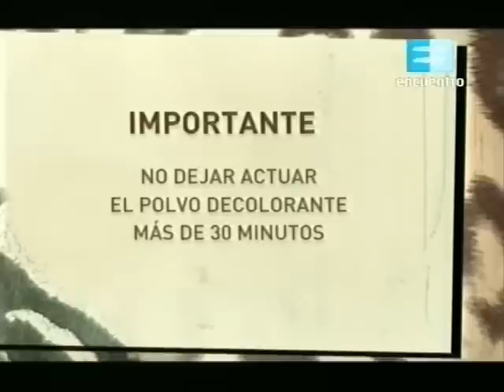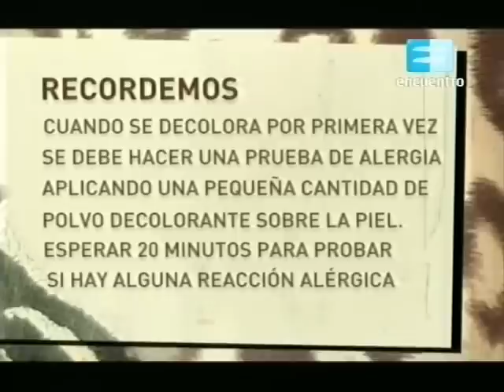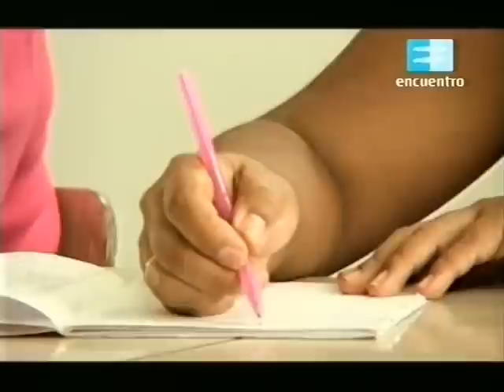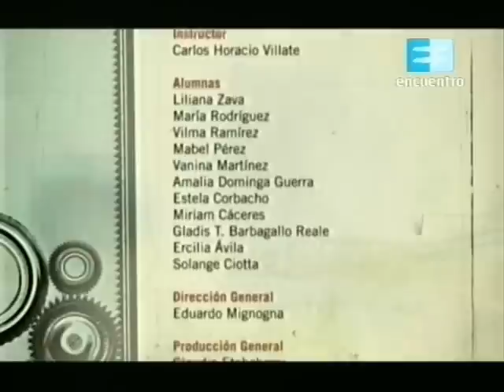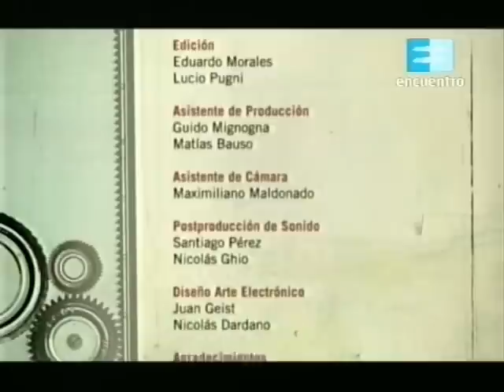Curso de Peluquería (Estilista) - Cap. 12 (Decoloración total en cabello virgen) 2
Curso de Peluquería (Estilista)

Recursos para aprender y perfeccionarse en peluqueria.

Este curso de la serie Oficios ofrece la posibilidad de aprender las técnicas que se emplean en una peluquería. Para tener una nueva salida laboral, para recreación o para aprender técnicas de uso personal.

Aquí encontrarás recursos que te ayudarán a complementar y profundizar lo aprendido durante el programa. Desde una galería de herramientas y sus usos, hasta guías de las clases para imprimirlas y trabajar con ellas donde quieras. Además, conocerás las historias de vida de las personas que decidieron tomar las clases.